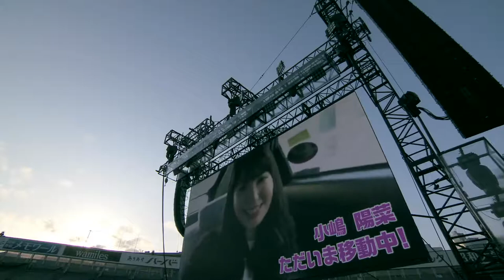AKB48 Kojima Haruna Kageana in Taxi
From Day 1 (2016/03/26) (AKB48 Only Concert)